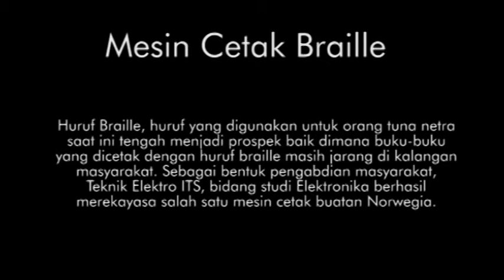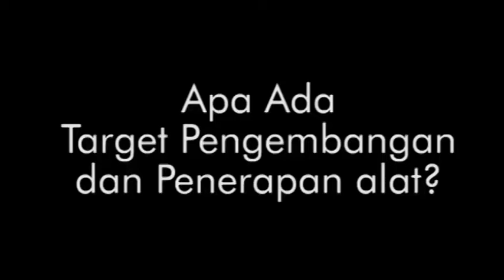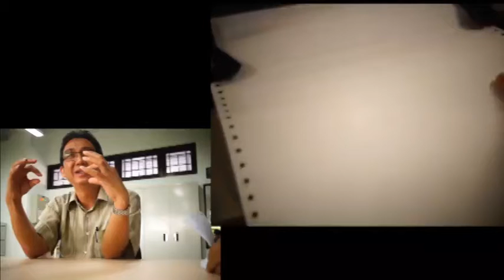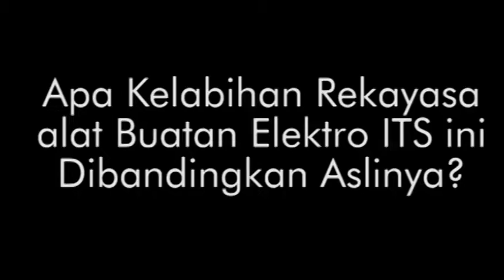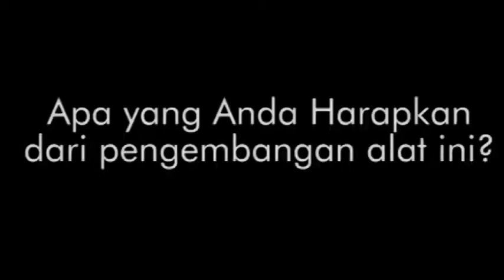Mesin Cetak Braille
Rekayasa Mesin Cetak Braille buatan Teknik Elektro ITS